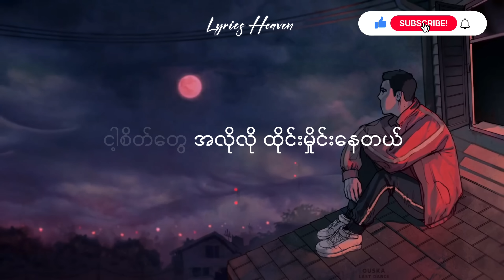အလွမ်း // လေးဖြူ ( Lyric Video) Alwan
အလွမ်း // လေးဖြူ ( Lyric Video)